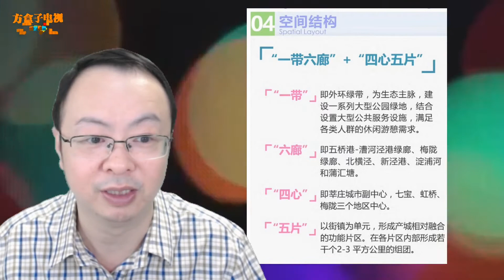闵行发布主城片区中部板块单元规划，七宝、虹桥定位为“地区中心”